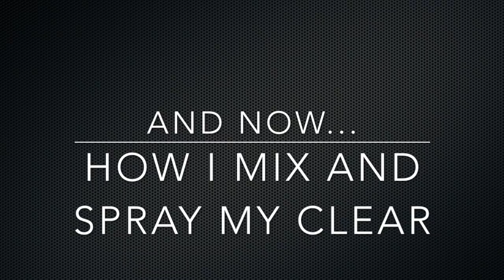Revell Foose Custom Cadillac Eldorod Video #3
Welcome to Video #3 in this series.  First up in this video I cover how I mix and spray my 1K clear that I use.  After that we get started on the assembly of this fantastic kit. I begin with the detailing and assembly of the engine, which builds up very nicely, and then I move on to assembly of the chassis.  With over 100 videos on my channel now and all of them organized into playlists, there are plenty of completed builds featured here I am sure you will enjoy!